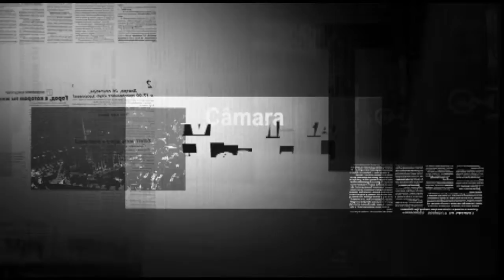CMP NOTICIAS DA CÂMARA 19-03-2018 BLC01